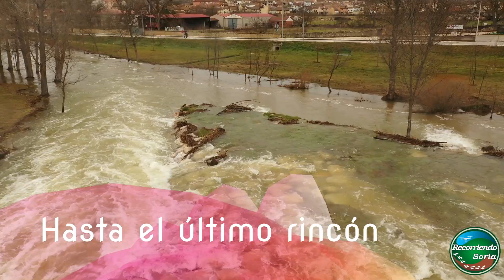CRECIDA RÍO UCERO y ABIÓN Recorriendo Soria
Recorriendo Soria os ofrece este vídeo a vista de Drone de la crecida de los ríos Ucero y Abión a su paso por El Burgo de Osma. Los lugares de la grabación, son el salto de agua de La Güera y el puente del barrio de las Tenerías. Desde las alturas impresiona más ver la fuerza del agua. El día estaba lluvioso, y la fuerza del viento impedian volar con detresa el Drone. Espero que os guste el vídeo.